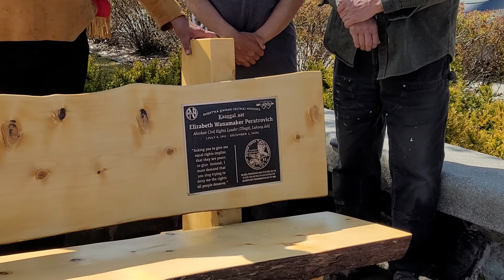placing the Elizabeth Peratrovich bench and reveal.